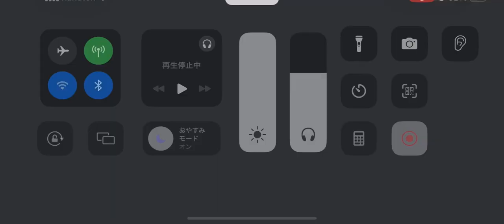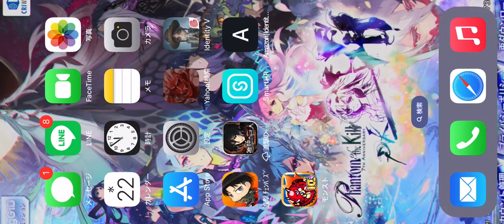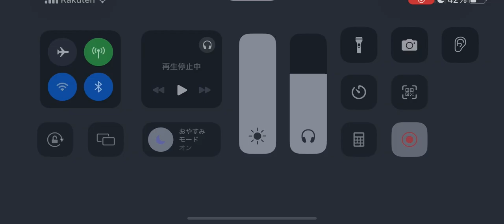第五人格 協力狩り ピエロ ハスター戦 月の河公園【祭司 灰陰】2024年5月22日